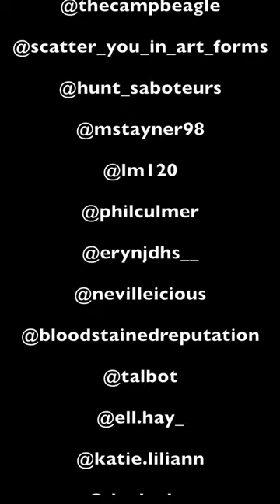TELESCOPE (Music Video) - Glitchers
'Telescope'
The music video was created from footage of us playing over the past year, all submitted by you and filmed by our roadie.

Get the song here: